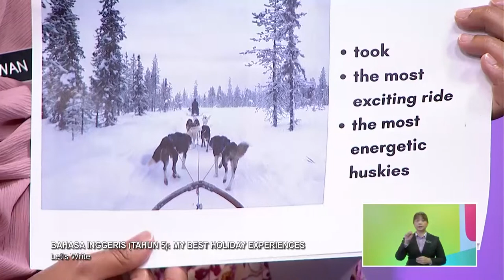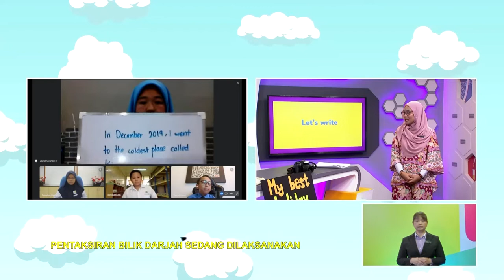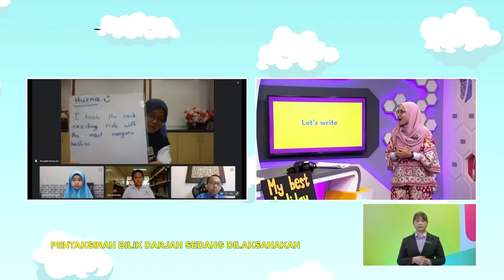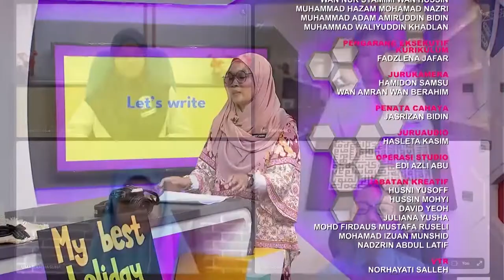Tahap II (2022) - Klip | Bahasa Inggeris (Tahun 5): My Best Holiday Experiences - Let's Write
Tajuk: Bahasa Inggeris (Tahun 5): My Best Holiday Experiences - Let's Write
Guru: Wan Zakiah Wan Sulong
In the first segment, pupils watch pictures or videos of holiday experiences, and they must describe the experience by choosing an adjective. Then, they play a crossword puzzle of adjectives to describe the holiday experience. In the second segment, pupils are given sentences using superlative adjectives based on the adjectives from the crossword puzzle. Then, they watch a video of a holiday experience (tandem skydiving) and they need to use superlative adjectives to describe the experience. After that, they must match phrases to form correct sentences about a holiday experience (tandem skydiving). In the last segment, pupils read the paragraph from the second segment. Then, they must write a short paragraph of their best holiday experience based on the example paragraph given.